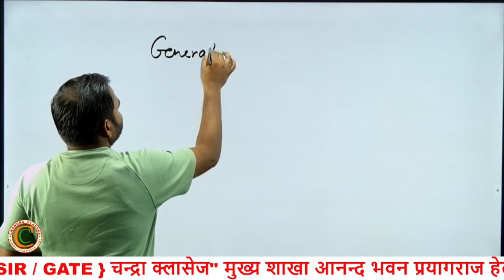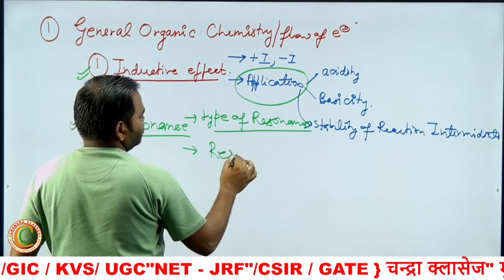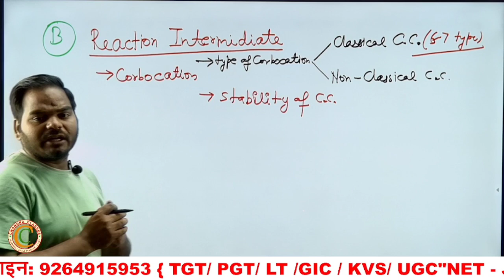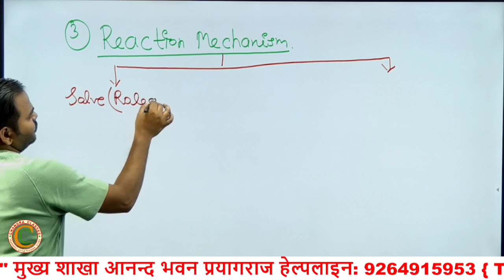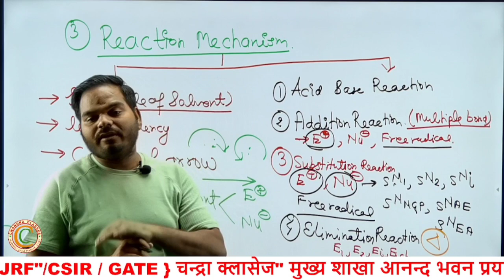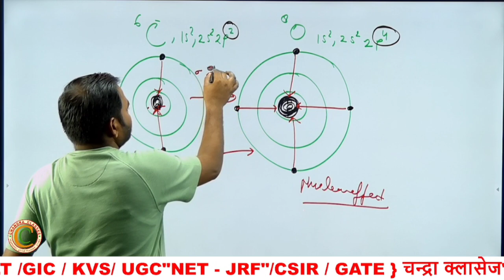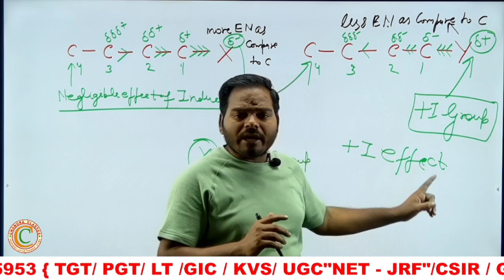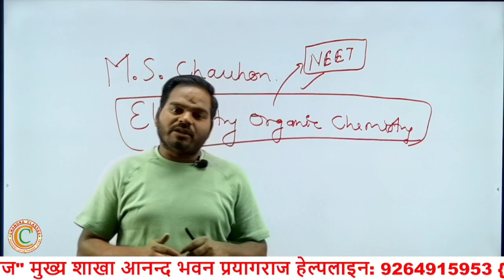PGT Chemistry "General Organice Chemistry "